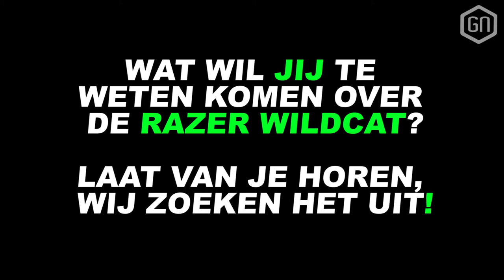Razer Wildcat eSports-controller | UNBOXING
Sinds GamersNET en Razer dikke homeboys zijn, sturen de jongens ons met plezier nieuwe gear en gadgets toe ter review. Net nieuw binnen: de Razer Wildcat, een dikke controller voor pc en Xbox One, die zich richt op eSporters. Tom pakt het vehikel uit voor deze Unboxing, en jij mag alvast vragen achterlaten voor onze review van de Wildcat!